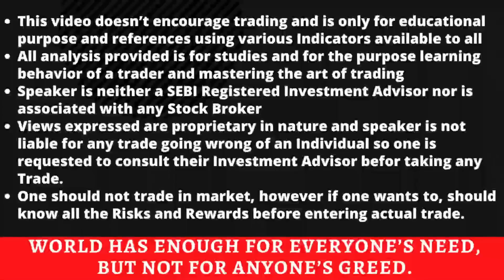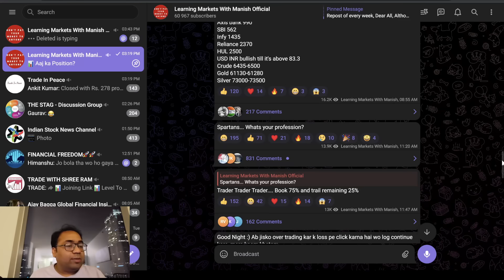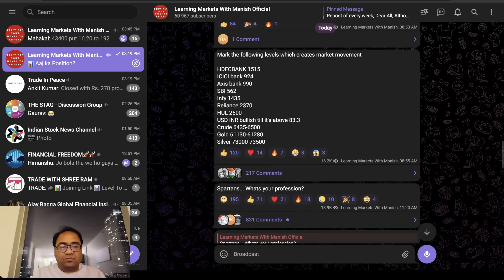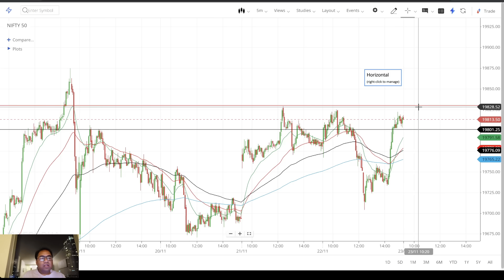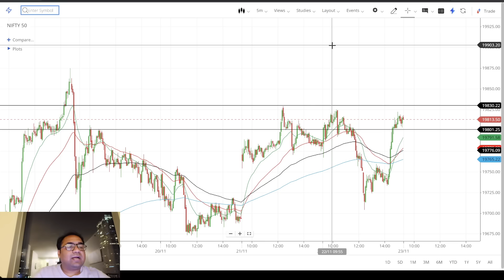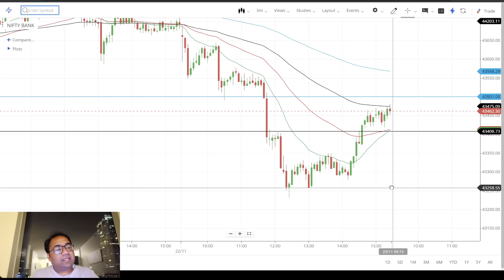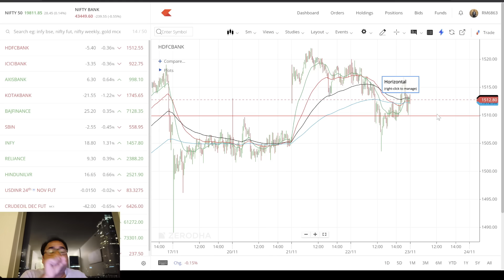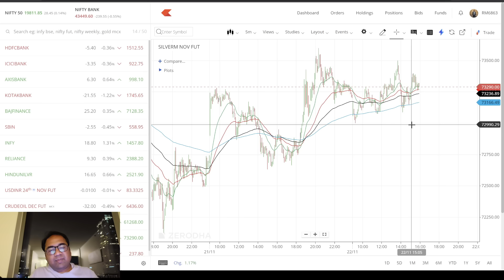Nifty Prediction and Bank Nifty Analysis for Thursday | 23 November 2023 | Bank NIFTY Tomorrow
Trade with preset strategies and analysed risk on Motilal Oswal and Signup Now

nifty analysis for 23 November Thursday
bank nifty analysis for 23 November Thursday
Nifty Forecast
nifty
Nifty Nifty
nifty share price
bank nifty
nifty 50
bank nifty share price
nifty today
nifty tomorrow
nifty analysis
banknifty analysis
nifty prediction
banknifty
nifty
nifty tomorrow
nifty tomorrow
nifty analysis
banknifty analysis
nifty prediction
banknifty
nifty
nifty nifty
nifty live
Wednesday market prediction
23 November bank nifty
23 November market
23 November market analysis
23 November nifty
Thursday market prediction
bank nifty
Thursday market
nifty
nifty 50
nifty 50 tomorrow prediction
nifty analysis